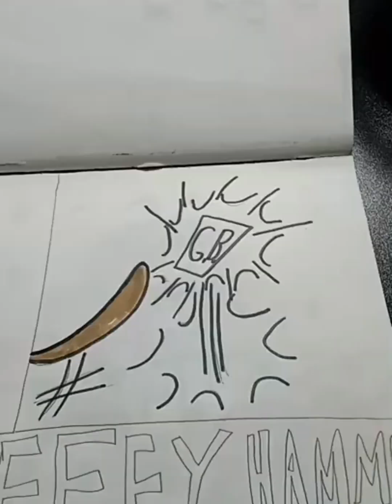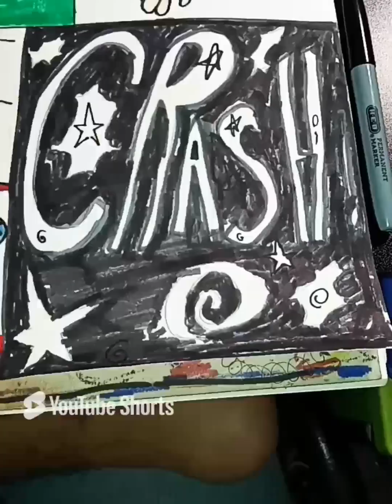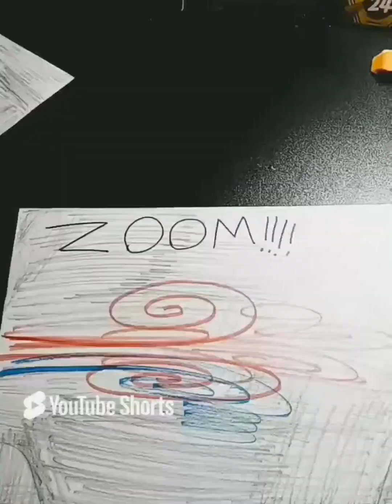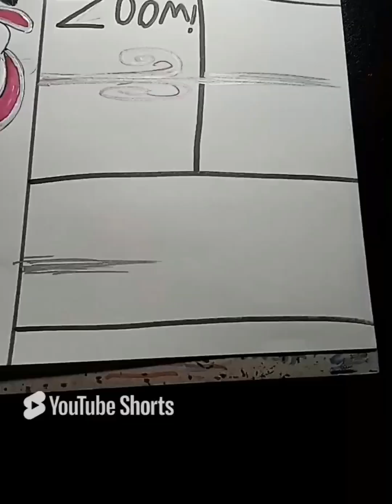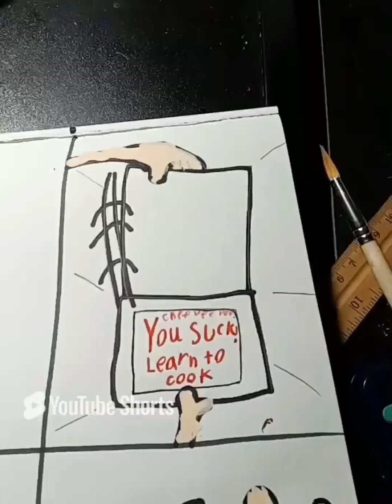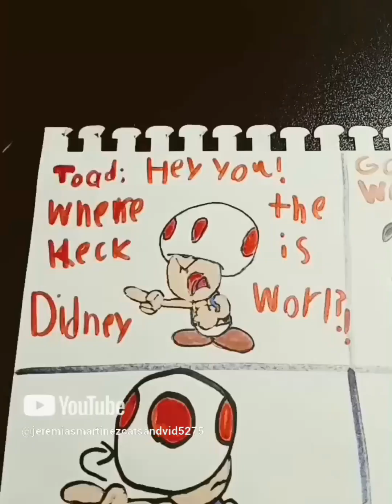Rewind back of 2022: My First Drawing Short a F-M SMG4 & SML D-S Video!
Man This Take of the Past since 2022 and Hopefully you guys like The Past of 2022.